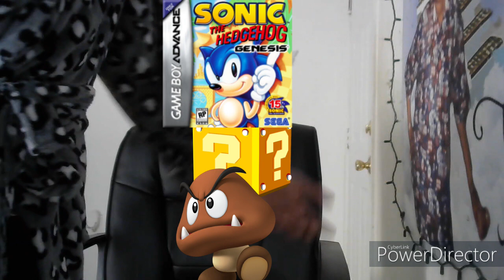The Mushroom Kingdom Come To Life?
Took Me All Day To Edit All This In But It Was Worth It